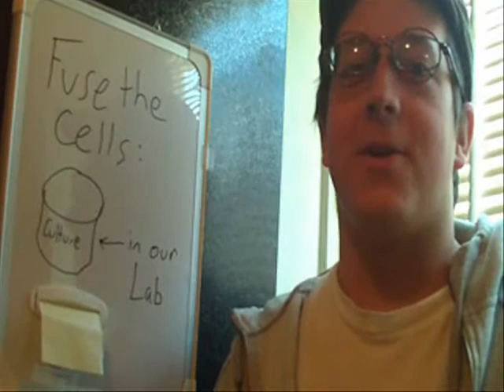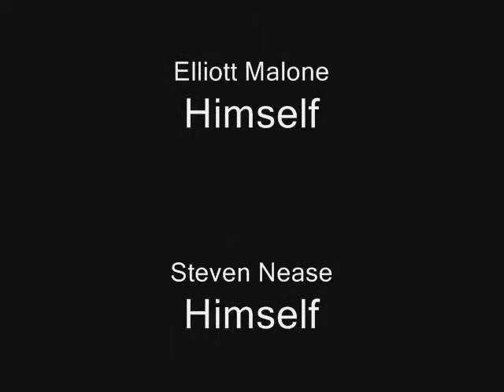Pandippity/ HIGH STAKES JERKY